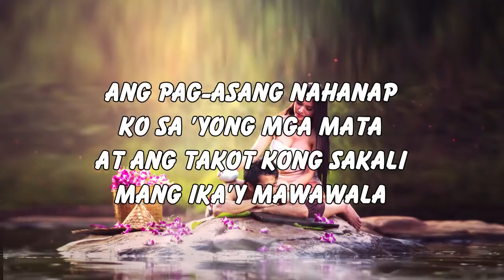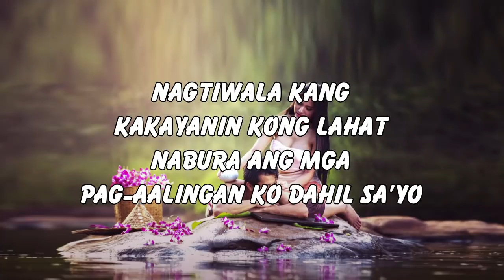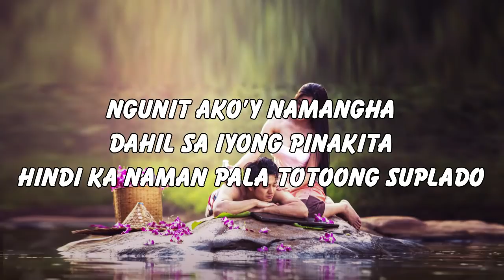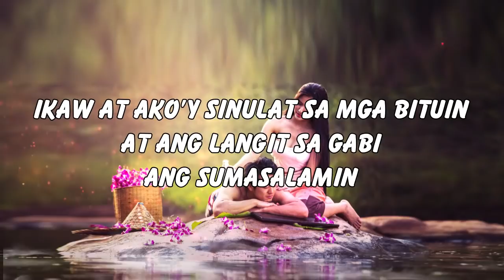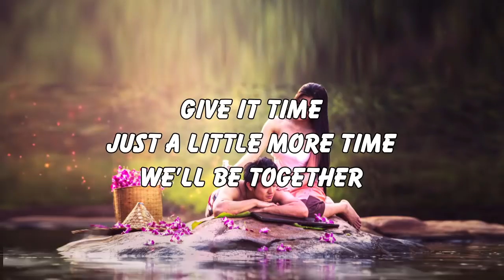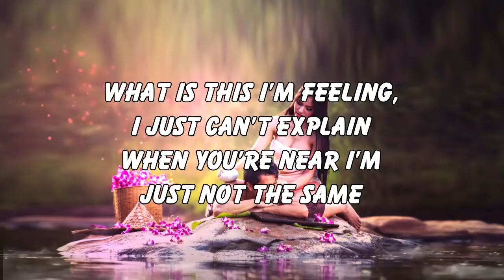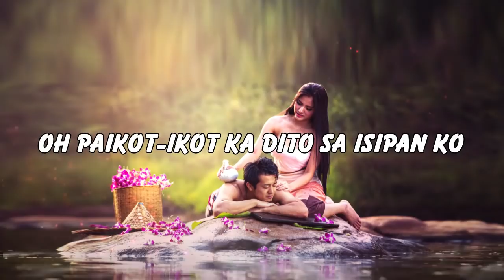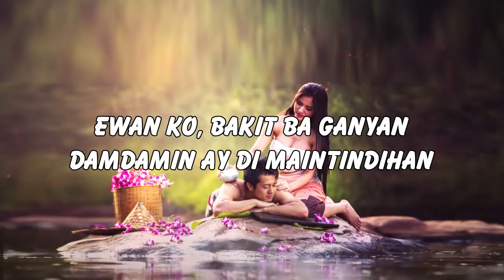OPM LUMANG TUGTUGIN NA MASARAP BALIKAN Pure Tagalog Pinoy Old Love Songs Of 70's 80's 90's